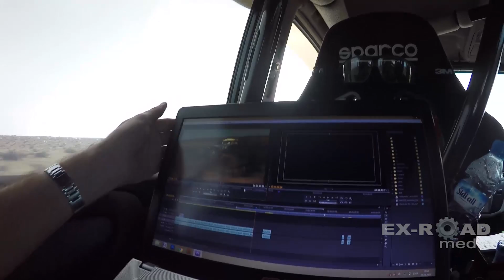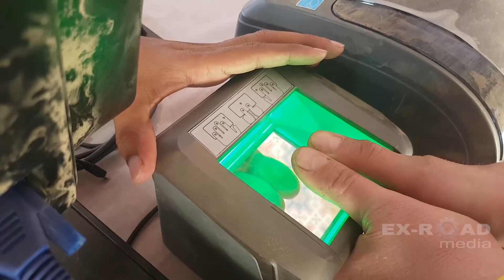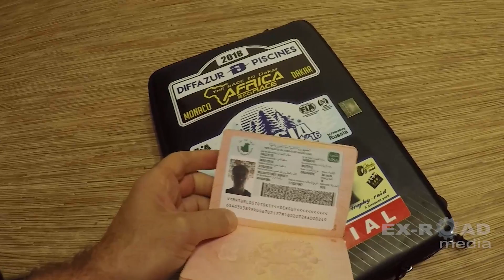Африка Эко Рейс 2018 / Переход границы Марокко - Мавритания